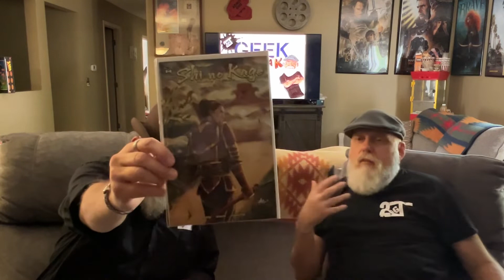2OGT Geek Speak EP7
Gendy Tartakovsky's Primal, Robert Kirkman's ''Invincible'', Disney's Live action Little Mermaid trailer, Amazon's Brittania, Blackbox's Shi No Kage comics, DC & WB's canceled ''Batgirl'' movie, are discussed in EP7.

Geek Speak is part idle ''chit chat'' and part ''show & tell''. In addition to our regular monthly topic, we will be releasing a short ''Geek Speak'' each month, consisting of small topics, about geeky things, that we feel like don't warrant their own video.